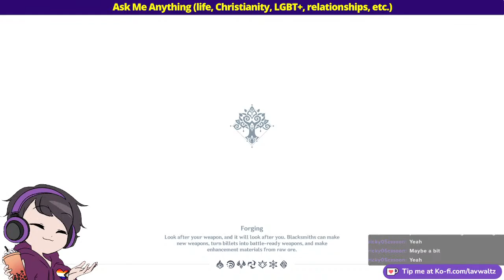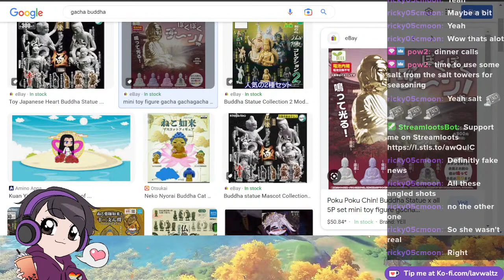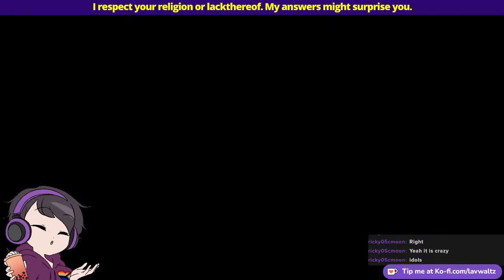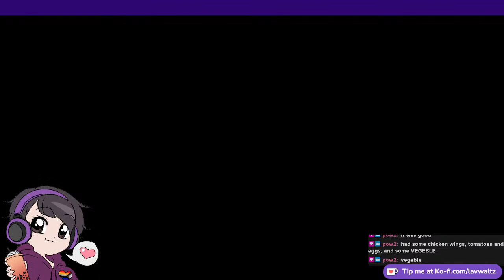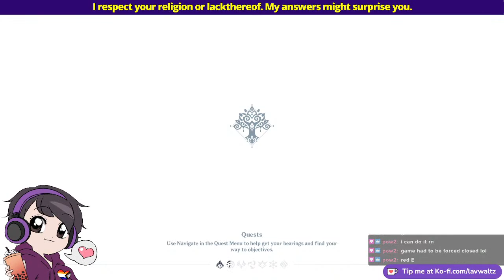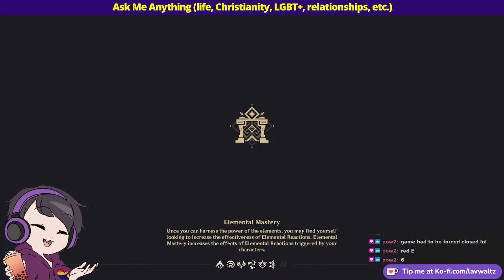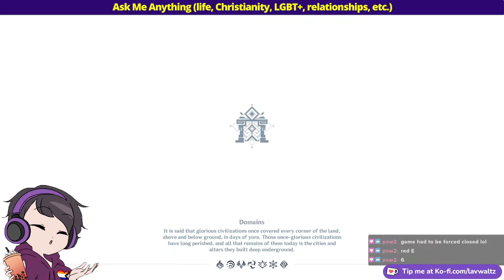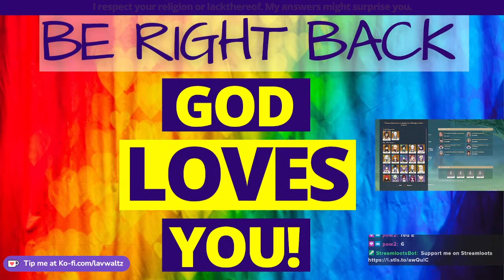Breast Cancer Treatment | Q&A Gay Christian Safe Space for All with Genshin Impact in the Background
30+ Gay Christian Medical Professional who talks about living God's Word through Biblical wisdom and science with Genshin Impact in the background. Ask Me Anything.  Welcome to this safe space that we are all creating together.